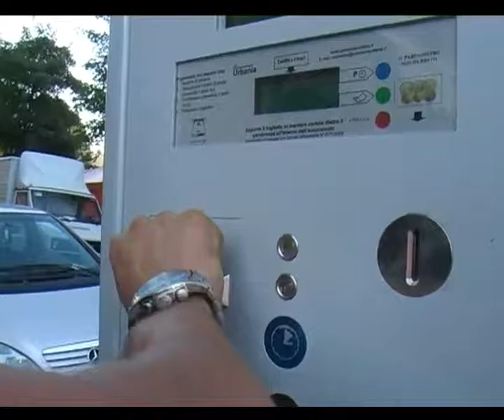CASSINO: PROGETTO EASY PARK del 06-09-2016